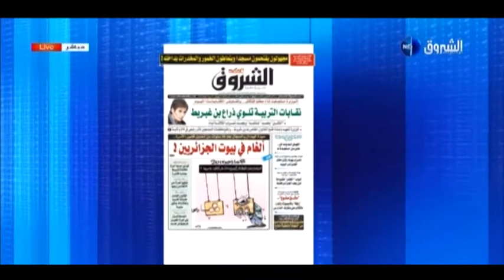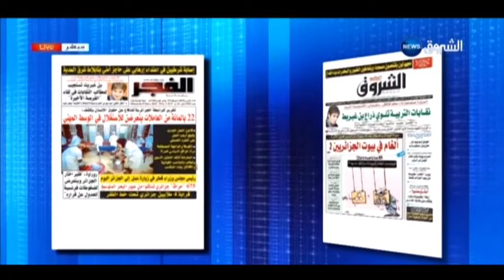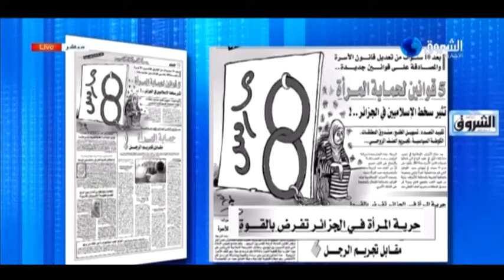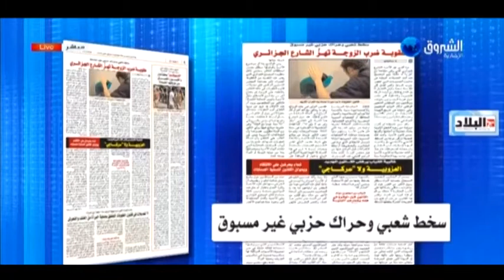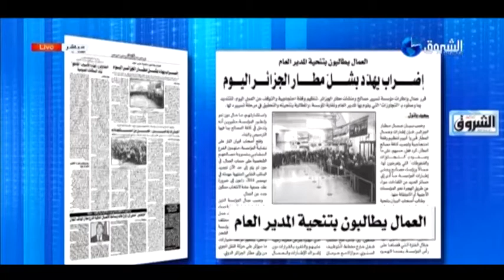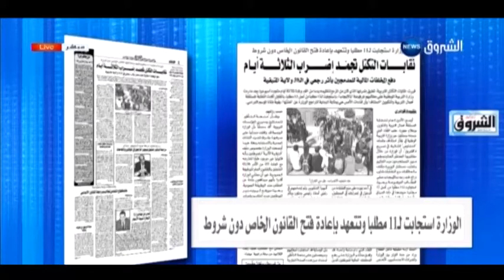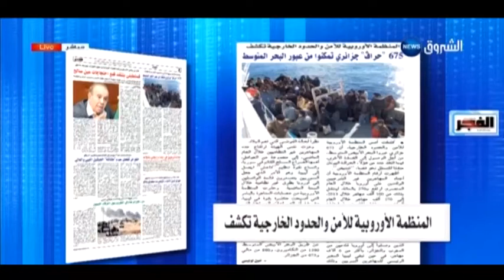بين السطور: الأحد 08 مارس 2015